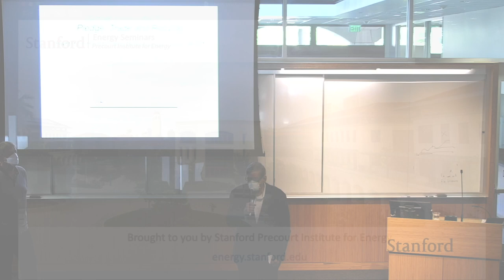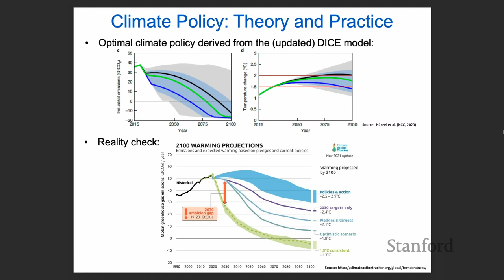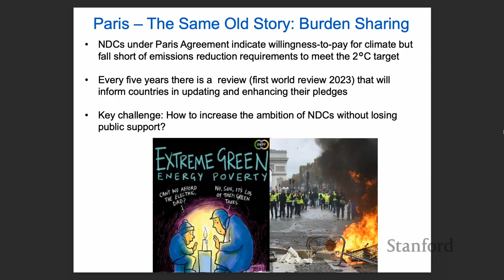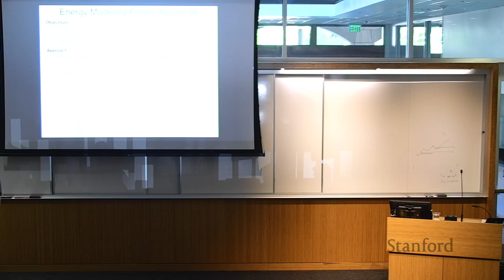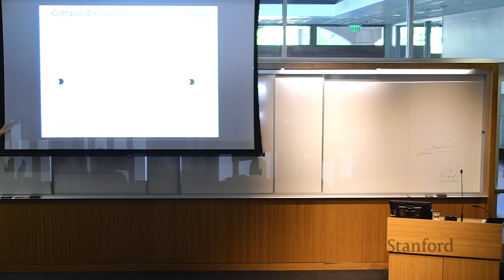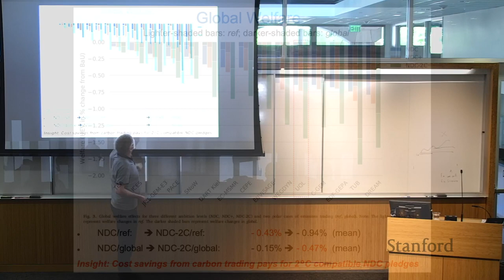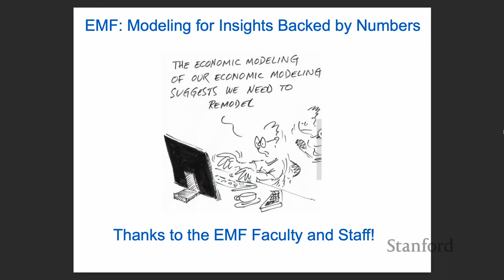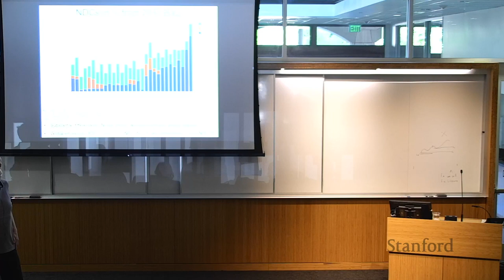Climate policies after Paris: Pledge, Trade and Recycle | Böhringer | Energy Seminar